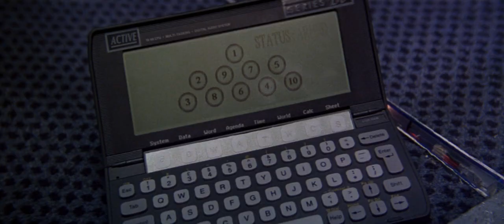Executive Decision 1996 Terrorists lose control on the plane.